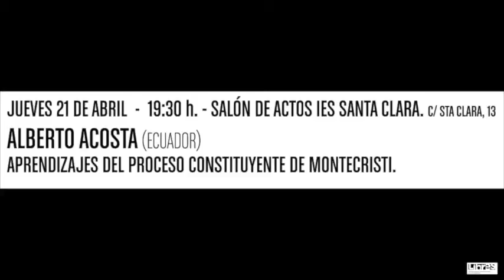LA NECESIDAD DE PROCESOS CONSTITUYENTES. Alberto Acosta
Alberto Acosta Espinosa (Quito, 1948) es economista y fue el presidente de la Asamblea Nacional Constituyente de Montecristi en Ecuador en 2007. Fue fundador del partido Pachakutik en los años 90 y formó parte del Movimiento PAÍS hasta que en 2008 renunció para defender el espíritu de la Constituyente de Montecristi y posicionarse frontalmente contra las políticas extractivistas del gobierno de Ecuador. Es autor, entre otros textos, de El Buen Vivir. Sumak Kawsay, una oportunidad para imaginar otros mundos, y de Colonialismos del siglo XXI.
La Asamblea Cántabra por las Libertades y contra la Represión (LIBRES) convoca a unas jornadas necesarias para prepararnos de cara al futuro político al que nos enfrentamos. Mientras los partidos políticos se alían para una posible reforma constitucional pactada por sus élites, los movimientos ciudadanos de base están planteando la necesidad de unos procesos constituyentes radicalmente democráticos.